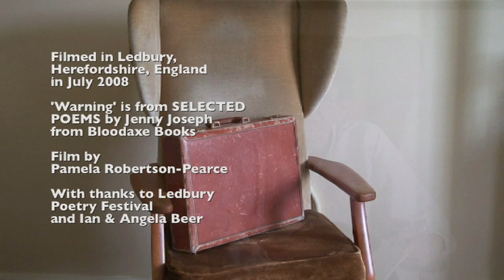Jenny Joseph reads her poem 'Warning'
Jenny Joseph reads her poem 'Warning', Britain's most popular post-war poem, according to poll conducted by the BBC in 1996. Born in 1932, Jenny Joseph first published 'Warning' in 1961 in The Listener -- when she was 29 -- and later included it in her second collection, ROSE IN THE AFTERNOON (1974) and then in her SELECTED POEMS from Bloodaxe in 1992. Pamela Robertson-Pearce filmed her reading the poem in Ledbury, Herefordshire, in July 2008, during Ledbury Poetry Festival. Jenny Joseph lived in London for many years, later retiring to Gloucestershire. She died in 2018.